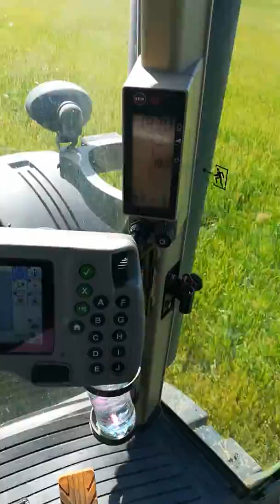*CABVIEW* Tárcsázás 2018 augusztus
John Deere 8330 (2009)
FraDisc 5000
Kuhn 600